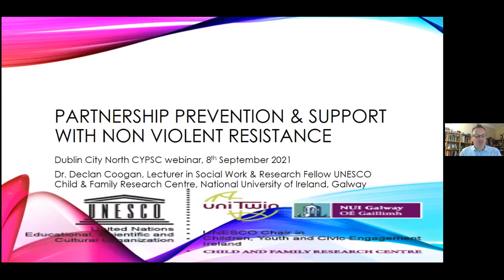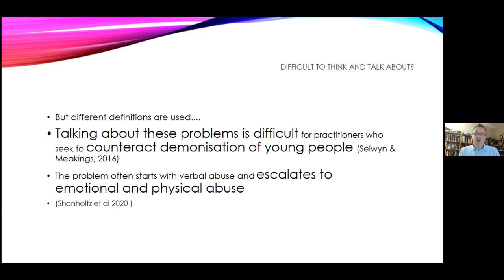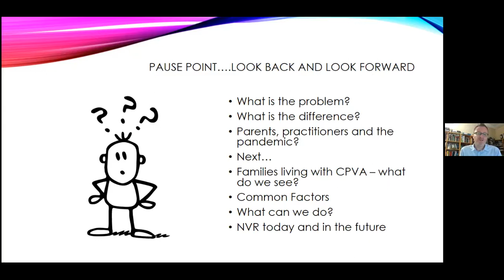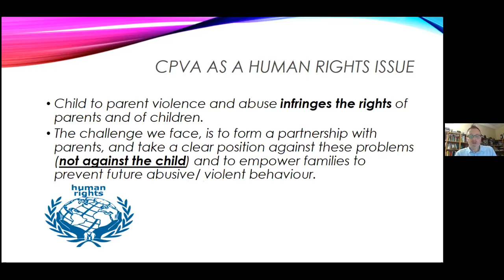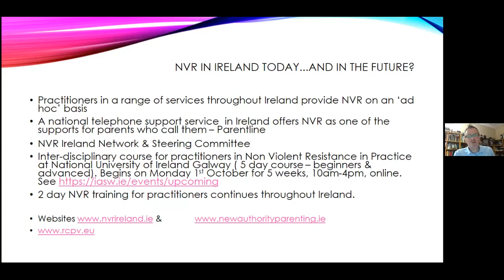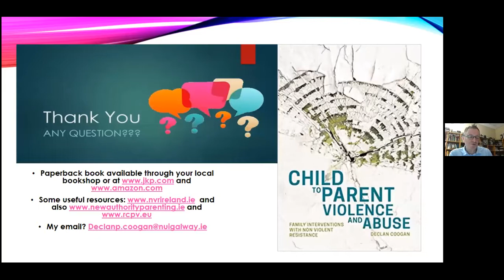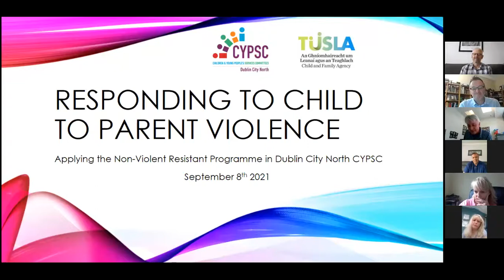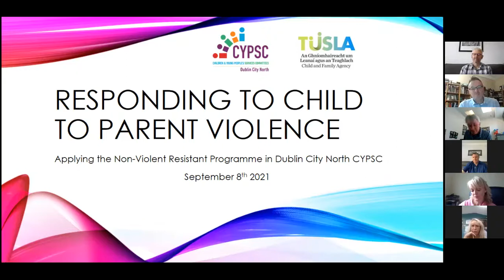Dublin City North CYPSC/Tusla PPFS "Responding to Child to Parent Violence with NVR"